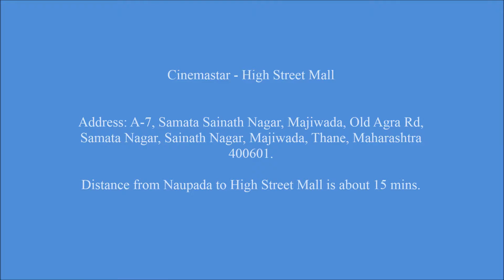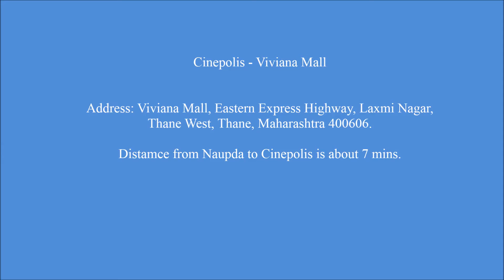CINEMAS NEAR NAUPADA | WALLS N ROOF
Movie Theatres at 4 to 5 minutes driving distance from the locality.